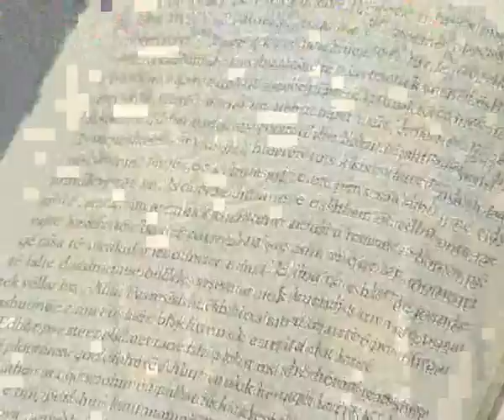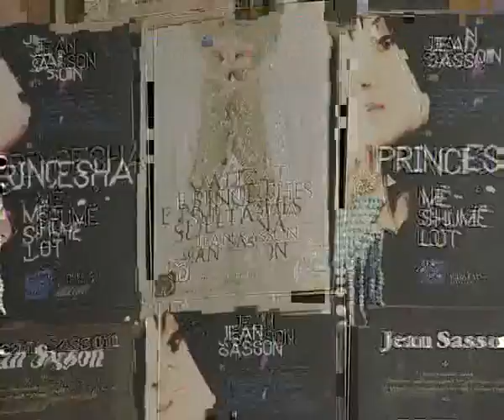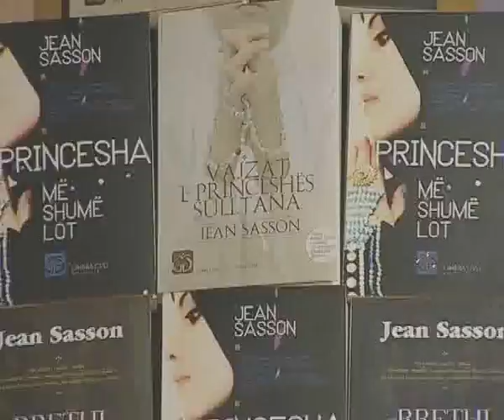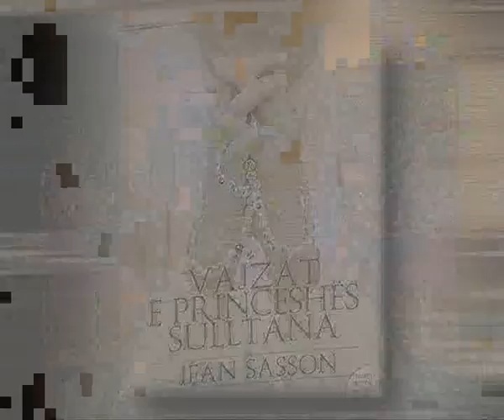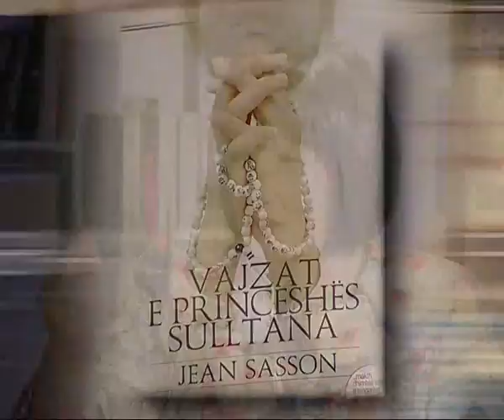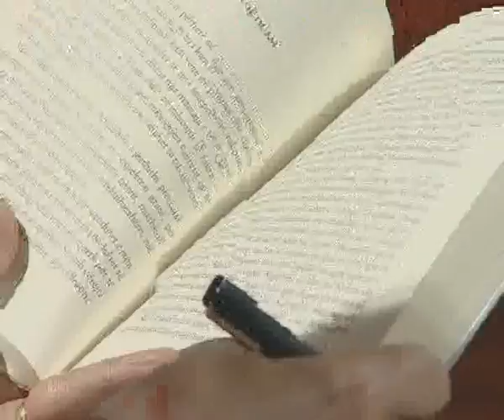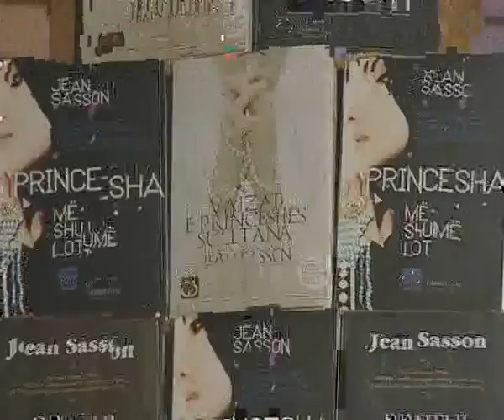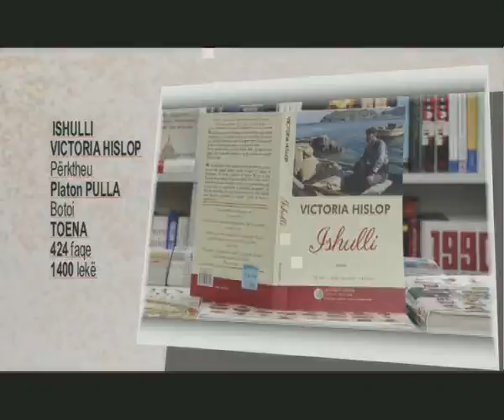Vasilika Tafa e ftuar në Bibliotekë nga Arta Marku